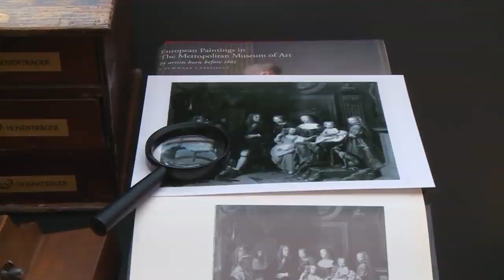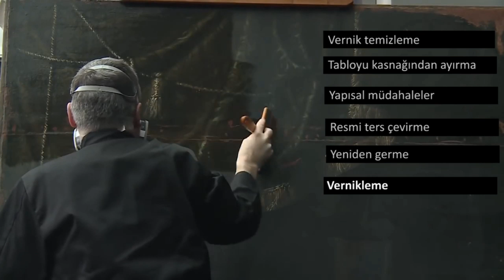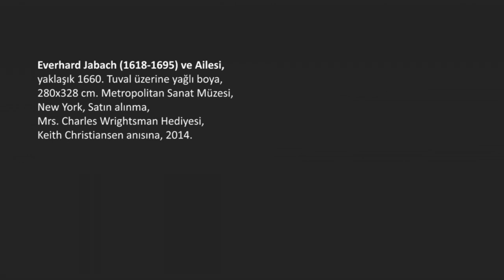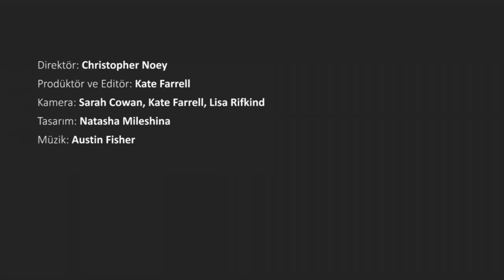"Everhard Jabach ve Ailesi" İsimli Eserinin Konservasyonu (Sanat ve Sosyal Bilimler) (Sanat Tarihi)